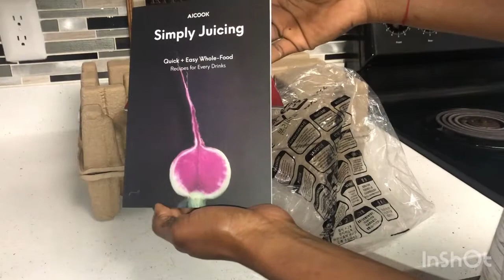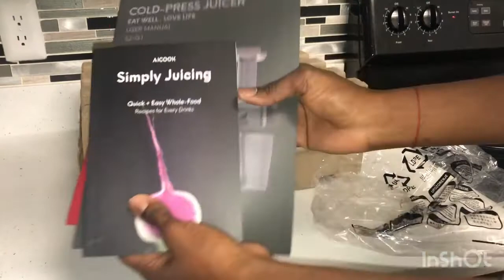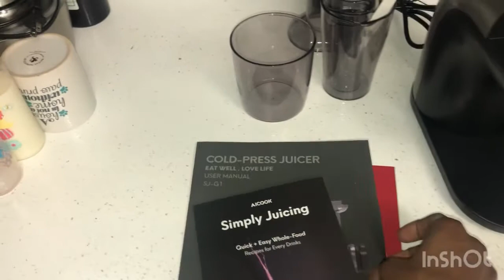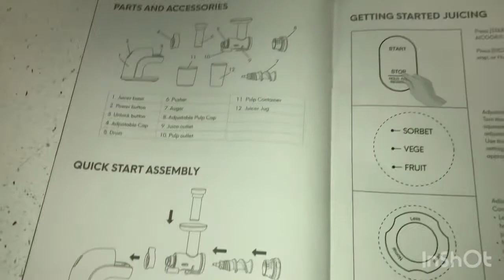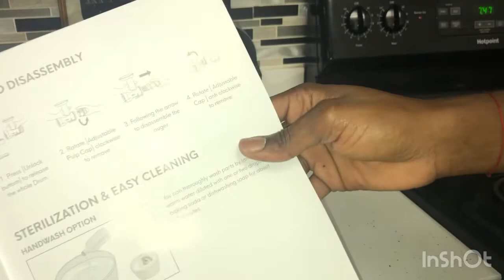Unboxing my brand new AICOOK Juicer Machine